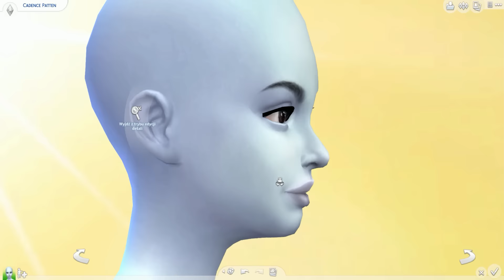The Sims 4 Pl | Alien to Human CAS Challenge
MODY:
Linki do modów są również w komentarzu.

Muzyka z intra: Nihils -Help Our Souls (Urban Contact Remix)
Muzyka w tle: Tobu & Itro - Sunburs
Bay Breeze - Forty